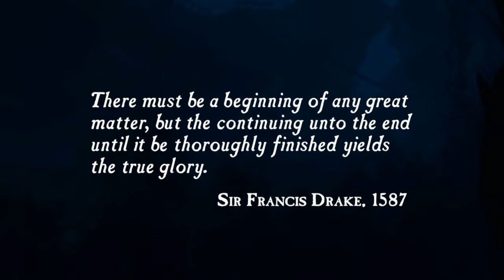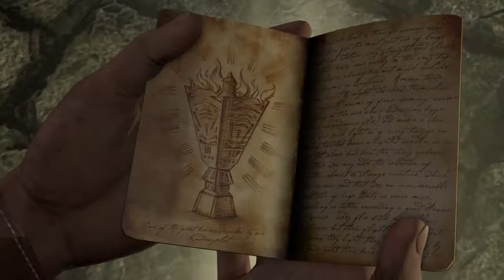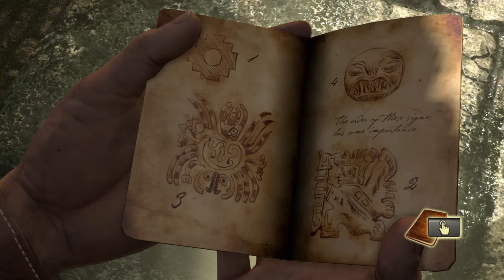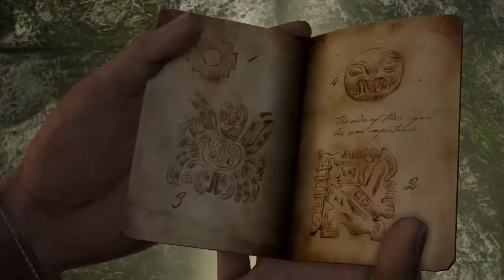UNCHARTED: Drake's Fortune - FROM NOOB TO PRO GAMER - Chapter 1 & 2 - Gameplay #2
I'm a guy who loves gaming but suck's at it. I lose games to kids who are half my age and it frustrates me, so I decided to become a 'PRO GAMER'! Easier said than done... but not impossible. I would love to share my journey with you guys, and I really hope to achieve my goal as soon as possible.

I try to upload on a daily basis, so that you will not be annoyed and that I get to being a 'PRO' quicker.

Share all your advices in the comments for me and for the other gamers who also want to become better in gaming, and let me know if you guys like my content and what I can do better.

LETS START THIS CRAZY ADVENTURE!